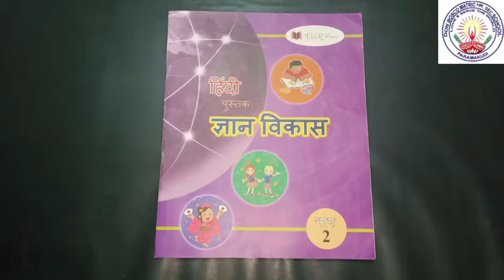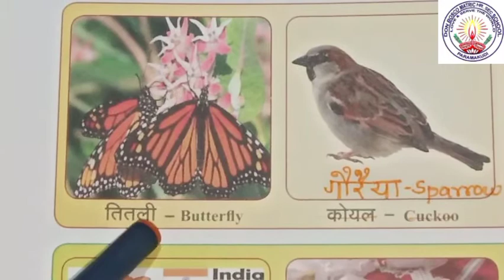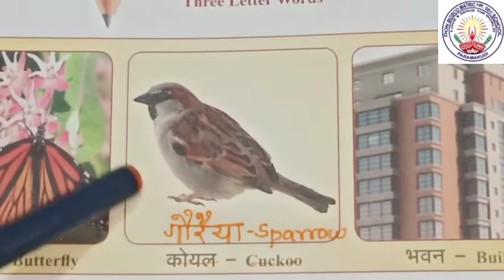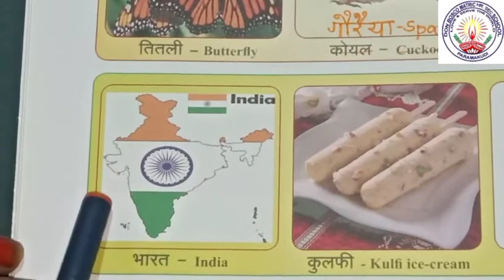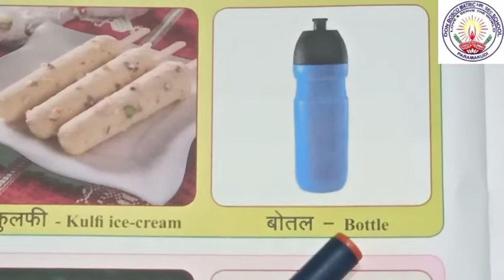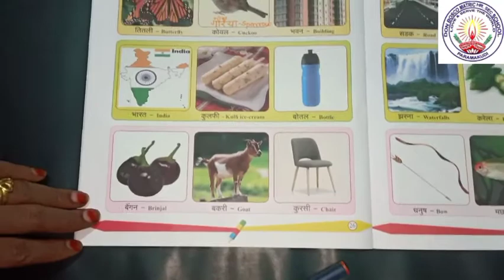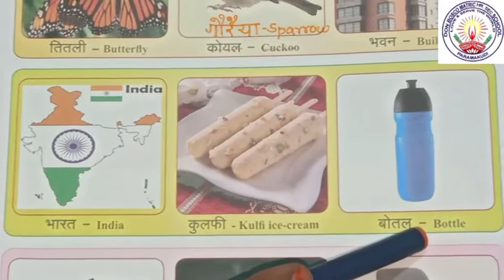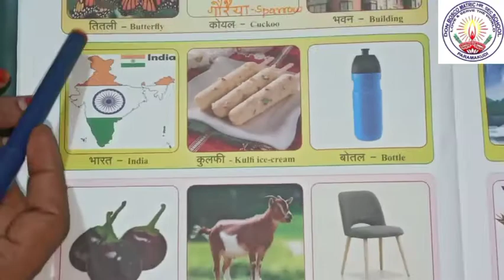II Std. Hindi THREE LETTER WORDS Ms.Parvathy Mam 16112020